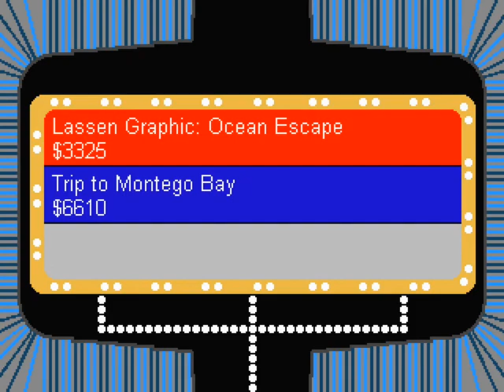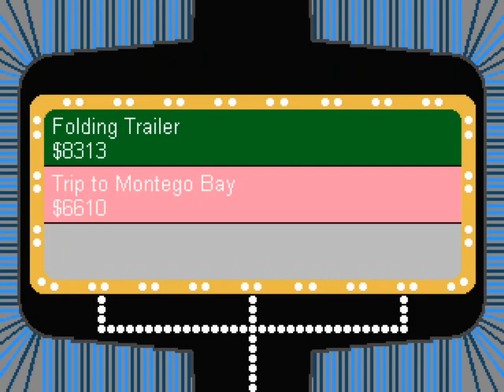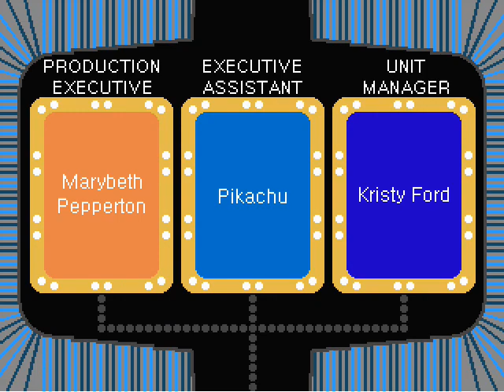The Joker's Wild S3 Ep23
With just two episodes to go someone makes a big move to get into the Tournament of Champions. Who is it? Find out on this episode of The Joker's Wild!